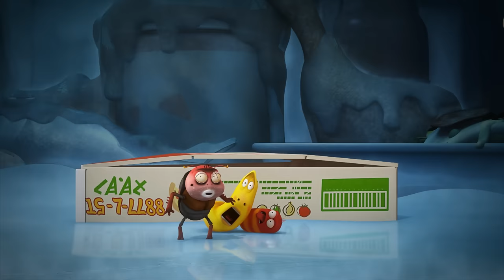[Official] LARVA- Season 2 Episode 1 ~ 8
Which is your favorite episode
from Larva Season 2?

The second season of the exciting survival story
of two little Larva, Red and Yellow.